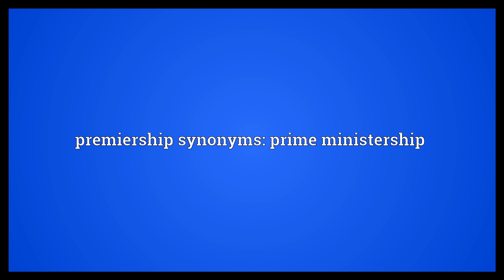Premiership Meaning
Video shows what premiership means. The office of a premier or prime minister.. premiership synonyms: prime ministership.  Premiership Meaning. How to pronounce, definition audio dictionary. How to say premiership. Powered by MaryTTS, Wiktionary